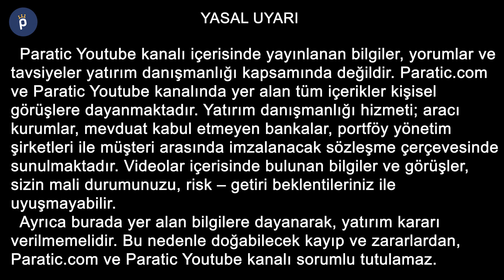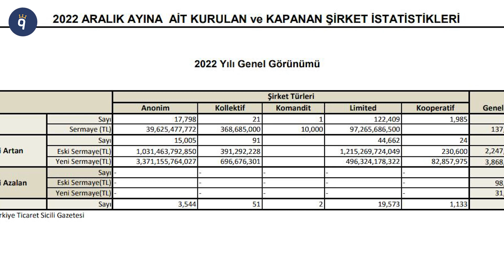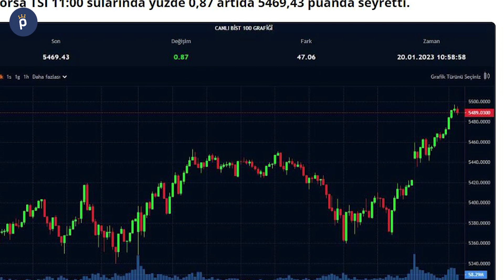Vergi ve SGK Borcu Olanlara Müjde Haber Yapılandırma Yolda! - Gün Arası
- Milyonlarca vatandaşı ilgilendiren borç yapılandırma paketi geliyor! 31 Aralık 2022'ye kadar oluşan borçlar yapılandırılacak

- Türkiye Odalar ve Borsalar Birliği Aralık 2022 dönemine ait kurulan ve kapanan şirket istatistiklerini paylaştı.

-TÜİK, bugün 2 önemli veri açıkladı. Kasım ayı tarımsal girdi fiyat endeksi raporu ve Aralık ayı yurt dışı üretici fiyat endeksi yayınlandı, verileri inceleyeceğiz.
- Bu hafta neler oldu piyasalara genel bir bakış ve piyasaların güncel durumu